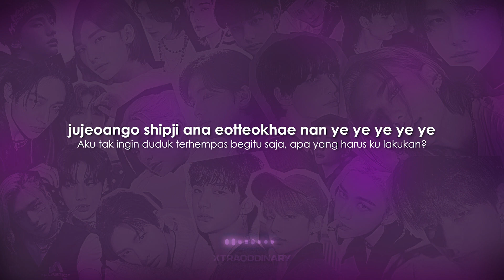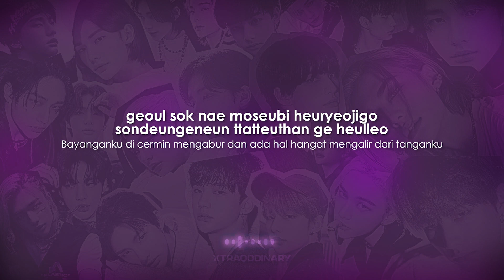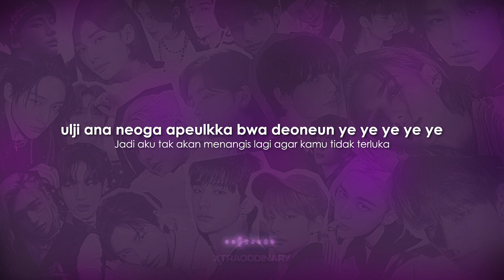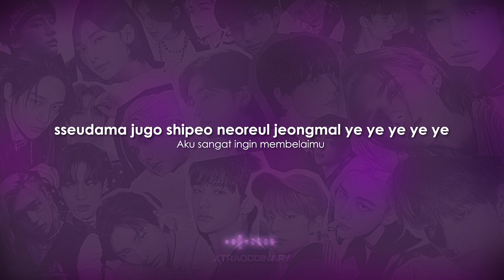[Sub Indo] Love Untold - Hyunjin Stray Kids 'Lyrics'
.Album: SKZ-REPLAY

Lyrics by : Hyunjin
Composed by : Hyunjin, Bang Chan
Arranged  by : Bang Chan, Nickko Young